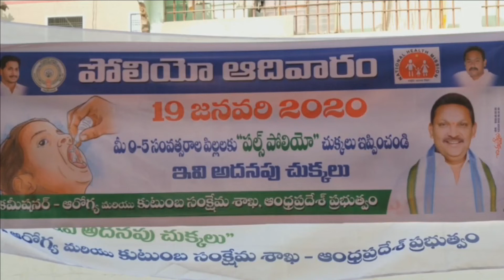YSRCP MLA Grandhi Srinivas in Pulse Polio Campaign at Bhimavaram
YSRCP MLA Grandhi Srinivas in Pulse Polio Campaign at Bhimavaram || Eluru.